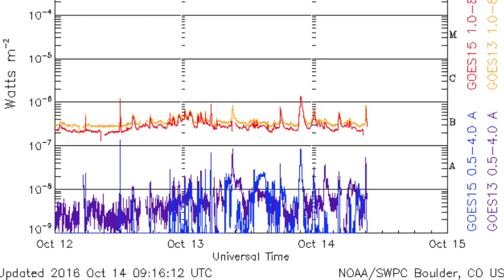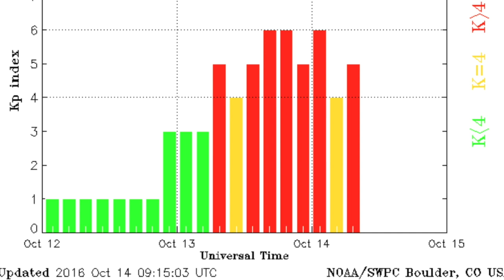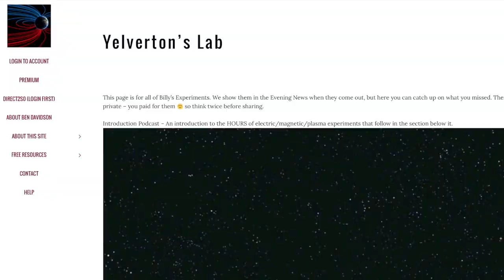Space Weather Steals The Show | S0 News Oct.14.2016